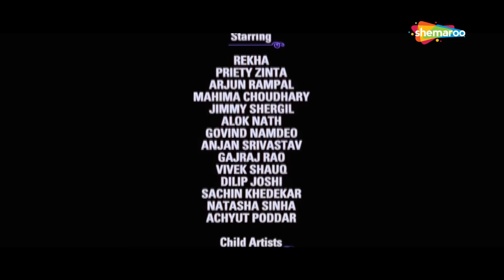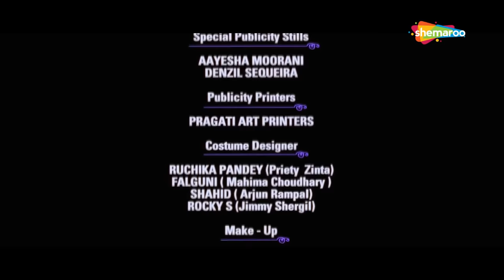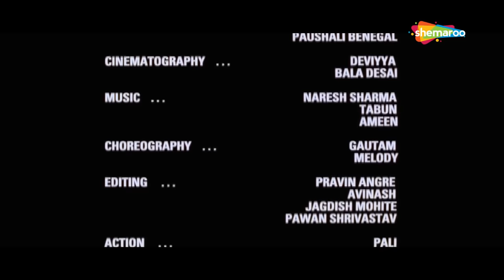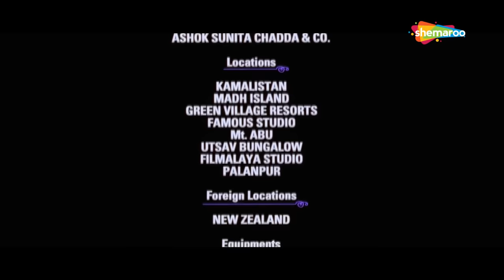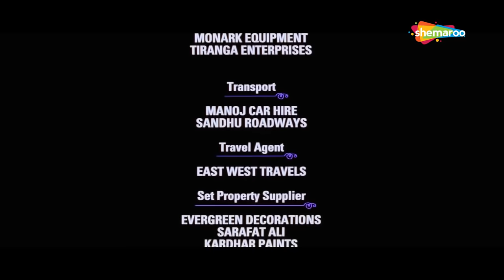क्या Preity Zinta को मिलेगा अपना सच्चा प्यार | Dil Hai Tumhara (2002) (HD) - Part 8 | Arjun Rampal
Movie Name - Dil Hai Tumhara (2002)
Star Cast - Arjun Rampal, Preity Zinta, Mahima Chaudhry, Jimmy Shergill, Rekha, Alok Nath
Producer – Kumar Taurani, Ramesh S. Taurani
Cinematographer – Jahangir Choudhry
Music Director – Nadeem Shravan
Lyricist – Sameer
Story - Rajkumar Santoshi
Screenplay - Rajkumar Santoshi, Kundan Shah
Dialogues - Subrat Sinha
Editor – Aseem Sinha

Shalu, a feisty young girl, falls in love with her employer's son, Dev. But she decides to sacrifice her love after she learns that her own sister, Nimmi, is also in love with him.